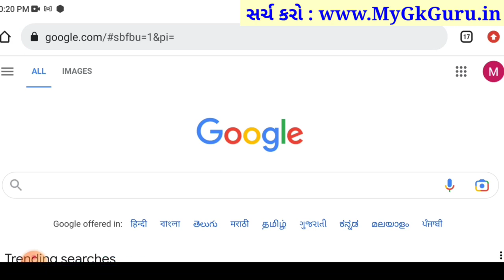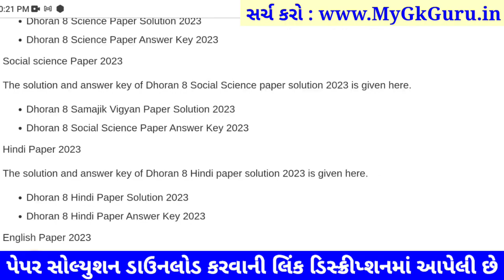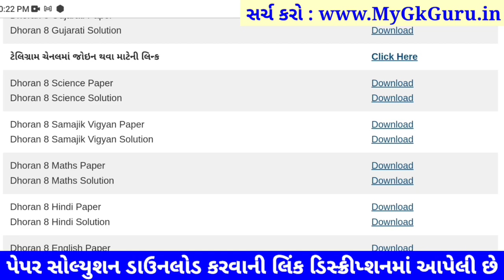std 8 s.s paper solution 2023 80 marks, std 8 samajik vigyan paper solution 2023 80 marks, std 8 s.s